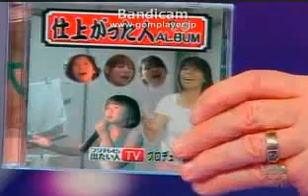速報！メリッサ・クニヨシ＆カレン・タイラ ♪島人ぬ宝 Melissa e Karen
20/1/2013（JST) On Air  Programa Raul Gil
Captured Live on Ustream ao vivo
沖縄ルーツの二人が歌うこの歌は格別な味がありますね。
＊Ustreamのキャプチャです。不安定で画質悪いのはご勘弁を。
でもliveで見られたので大満足！！